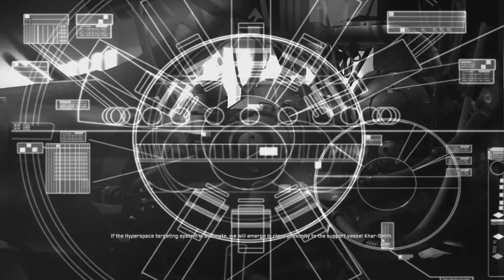Outskirts of the Kharak System - Homeworld Remastered #02